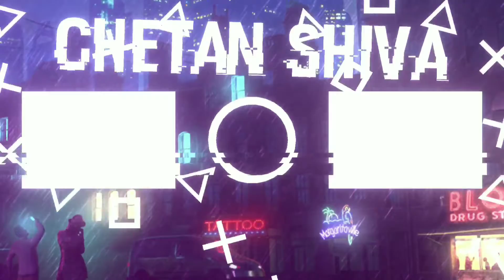I bet you, you can't see Enemy in this Last Circle - PUBG Mobile